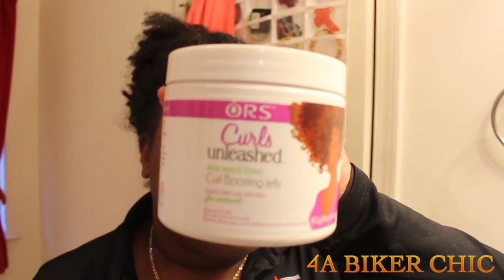I Have An Addiction Please Help Me!! 02-16-17